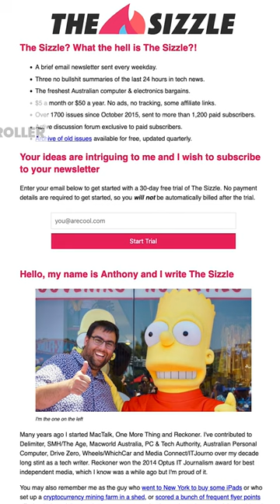2022 Holiday Gift Guide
Board game curious? Look no further than the multi-award winning "Ticket to Ride". It's the perfect game for anyone wanting to get out of the board game kiddie pool. Easy to learn, fun to play, it's a guaranteed winner at just $55.

The $88 "Giiker Super Cube" is an app connected Rubik's Cube that can help you solve it in real-time. It also has a series of challenge modes and the option to battle friends.

Any PlayStation owner is going to love getting the incredible sequel to God of War; "Ragnarok".

If you're looking to tidy up your bedside table, Belkin's $180 "MagSafe 3-in-1 Wireless Charger" lets you neatly & efficiently charge all your devices simultaneously. Plus it looks good too.

Other stocking stuffer ideas include:
- An "Audible" membership starting at $17 for a month, because reading is so 2020.
- The $180 "Backbone One" controller, the perfect companion for  mobile gamers.
- And a yearly sub to Australia's best tech news & bargains newsletter "The Sizzle". Just $50!

That's all we could squeeze in, but if you have other ideas be sure to add them to the comments!

Merry Christmas.

GIFT GUIDE LINKS
Ticket to Ride
Giiker Super Cube
God of War: Ragnorak
MagSafe 3-in-1 Wireless Charger
Audible Membership
Backbone One